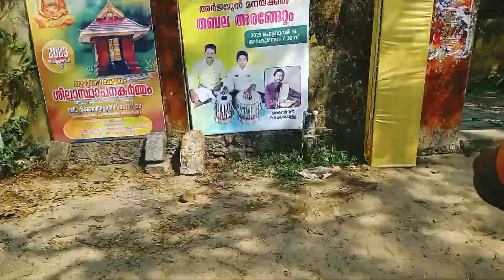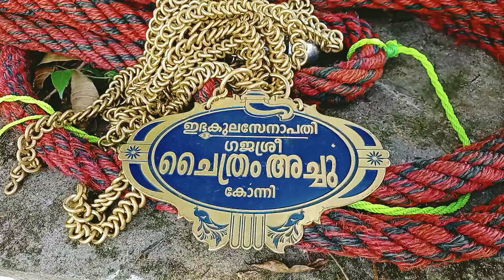ചൈത്രം അച്ചു വയലാർ കേരളാദിത്യപുരം ക്ഷേത്രത്തിൽ എത്തിയപ്പോൾ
pets & Tips YouTube channel